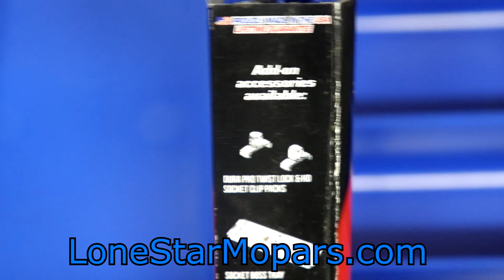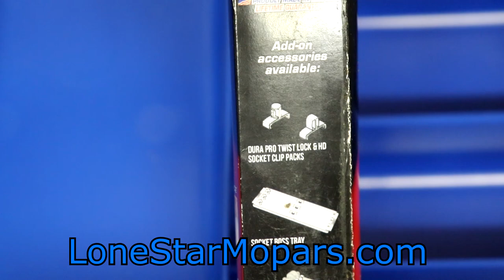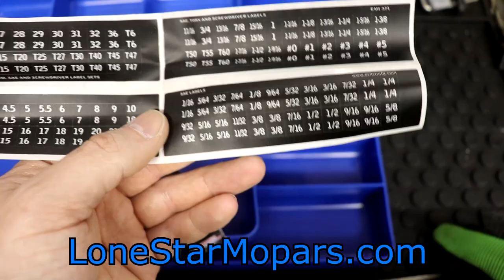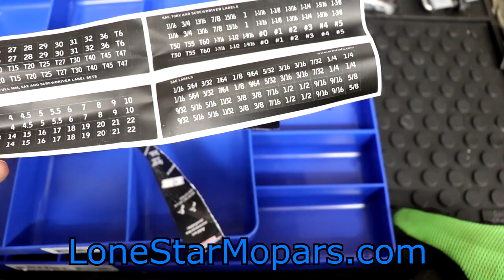Ernst Manufacturing Tool Organizers: Trays & Socket Rails (Made in the USA!)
In this video we finally take a look at a few Ernst Storage/Organization items I have had waiting in the wings.

@0:00 Intro
@0:55 Fresh Alpha Gloves
@1:30 Ernst 3 Compartment Tray 10.50" x 10.50" for $5.99
-My Plans: Electrical or Extensions and Adapters
--If I like it well enough, I'll add more
@3:08 Ernst 10 Compartment Tray, 11" x 16" for $8.99
@4:45 Ernst 3/8" Socket Rail for $8.99
-This is why I went ahead and cranked out the video...I wanted to get the cheap Pittsburgh Impact Sockets I bought for the 3/8" Extended Reach Hercules Ratchet on a rail.  The as issued holder was a bit lackluster and this will be a slim, economical upgrade.
@7:55 Label Rundown
@9:28 Rail in Hand with 14 Pegs
@10:00 Pittsburgh Impacts on Included Rail
@11:35 Ernst Rail Populated
@12:05 Twist Lock in Operation
@12:30 9/16" Socket with Red Paint
-For as many lag screws as I've turned with the Hercules in the limited time I've had it, the socket is holding up nicely
@13:55 Only Complaint on the Rail?  Adhesive Residue
@14:14 Price Recap
@14:25 Ernst vs Wiha vs Wera Socket Comparison
@14:50 Wiha has Tension Clips and Ernst has Twist Locks
@15:20 Wera 2 Go Impact Strip (Twist Lock - Square Peg)
@16:30 Customization of Ernst Rails
@18:08 Your Experience with these Products?
@18:30 Hercules Ratchet Update
@18:50 Closeout
@20:02 Bonus Content
-Populated the Ernst Trays
--They work really well...I'll be adding some more and investigating some other products.  We already have a few screwdriver holders, bit holders, and wrench racks.